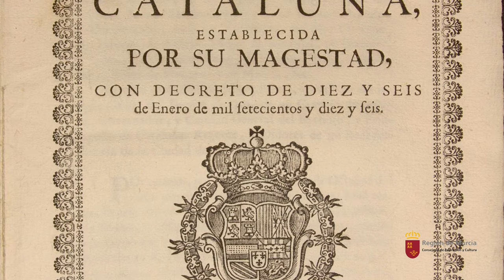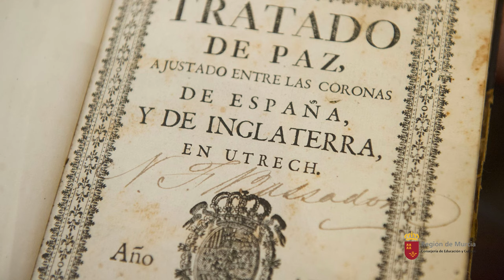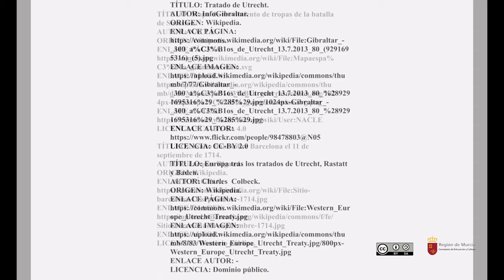ESPAÑA EN LA ÓRBITA FRANCESA: EL REFORMISMO DE LOS PRIMEROS BORBONES. 1ª parte.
En este primer vídeo nos centramos en la cuestión sucesoria y en el estallido de la Guerra de Sucesión.